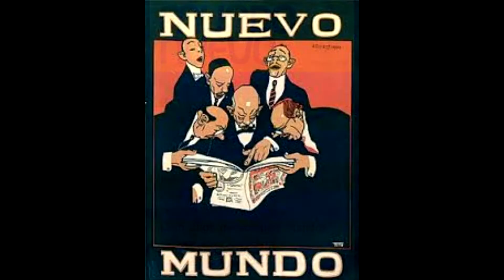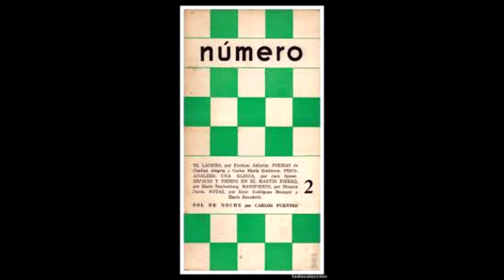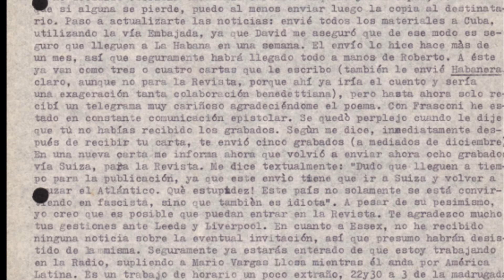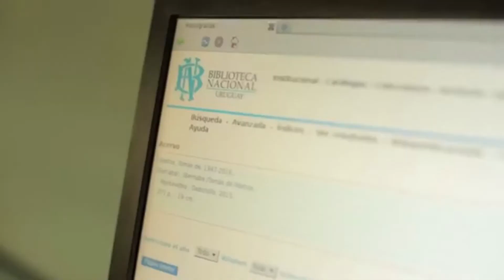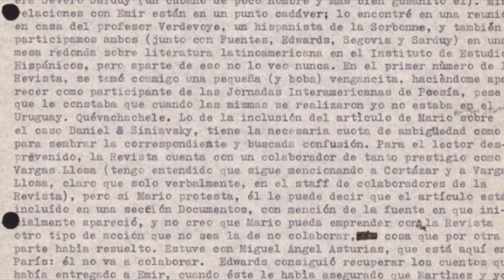Correspondencia entre Mario Benedetti y Jose P. Diaz Cap 2 Alfredo Alzugarat investigador de la BN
Recientemente digitalizadas y subidas a la pagina web de la Biblioteca Nacional son la novedad que nos trae la investigación del Prof. Alfredo Alzugarat. Este es el segundo capitulo donde se revelan algunas de las actividades que tenía Benedetti en Paris y su vínculo con Casa de las Americas en Cuba.